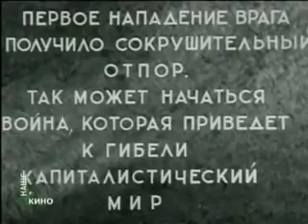СССР-Если завтра война